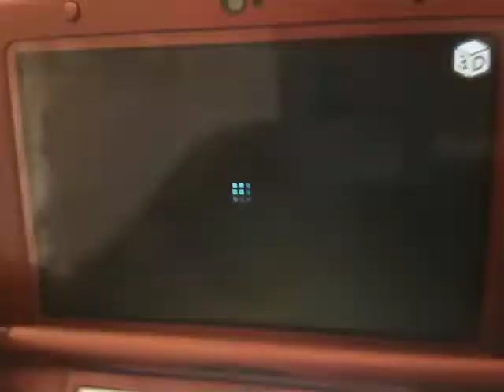Meet Minions Frankenstein Three Sisters Edith Agnes & Edith Universal Studios Hollywood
Recorded Billy Meet Minions Frankenstein
Three Sisters Margo Agnes & Edith from
Despicable
Me 2010 DVD
at Universal Studios
Hollywood
Tuesday September 24 2019
Billy Buffington
Tour Guide Barbie Full Screen from
Toy
Story
2 2000 DVD Full Frame
from
Toy
Story & Toy
Story
2
Pack
2 Disc DVD Set - Contains Both Films!
Toy Story & Toy Story 2
2000 DVD
LucasFilm Ltd
THX
Monsters Inc. Trailer 2000 Sneak Peek
(Skywalker Sound
Only) Toy Story 2
Toy
Story
2
Sound Effects Only
Disc Two Toy Story 2
Toy
Story
2
Toy
Story
The Ultimate Toy Box Collector’s Edition
3 Disc Set Contains